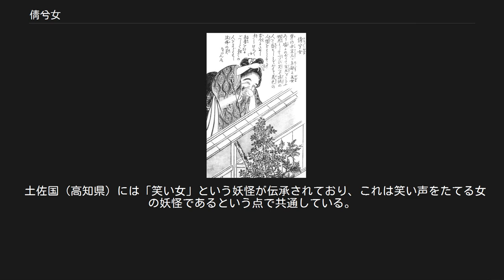倩兮女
鳥山石燕『今昔百鬼拾遺』より「倩兮女」 『平家化物たいぢ』。
右上の女の生首に「女の首けらけら笑いするぞ 物凄し」とある。
 倩兮女（けらけらおんな）、けらけら女は、鳥山石燕による江戸時代の妖怪画集『今昔百鬼拾遺』に描かれている日本の妖怪。
 着物姿の巨大な女性が、塀越しに口をひらいて笑う姿が描かれており、石燕による解説文は以下の通り添えられている。
 楚の国宋玉（そうぎょく）が東隣に美女あり 墻（かき）にのぼりて宋玉をうかがふ 嫣然（えんぜん）として一たび笑へば、陽城の人を惑せしとぞ およそ美色の人情をとらかす事 古今にためし多し けらけら女も 朱唇をひるがへして多くの人をまどはせし淫婦（いんふ）の霊ならんか 楚の宋玉というのは、中国南北朝時代の詩文集『文選』巻19に載る「登徒子好色賦」に記されているよく知られた逸話で、美男として有名な中国の文人・宋玉が「自分は決して好色ではない、隣に住んでいた国一番の美女が牆（かき）からその姿を見せ、3年間のぞき込まれ誘惑され続けたが心を動かした事は一度も無かった、私のことを好色と称する登徒子（とうとし）こそ好色である」と王の前で反論した故事（宋玉東牆）を引いているもので、塀（墻・牆）からのぞき込んでいる姿をその故事中の美女に比しており、石燕はこれをもって「倩兮女」を多くの人を弄んだ淫婦の霊ではなかろうかと述べている。
 石燕の「倩兮女」以前にも、江戸時代の版本には黒本や絵草紙『平家化物たいぢ』などにはけらけらと笑う女の首がたびたび登場している（右下の画像を参照）。
このことからわかるように、「けらけら女」は石燕以前にも既に流行しており、まったくの石燕の創作であるというわけではない。
 『今昔百鬼拾遺』には詳細な特徴などは述べられていないが、昭和・平成以降の妖怪関連の文献では、人通りのない道を歩いている者に笑いかけて脅かす者で、笑い声によって人の不安をかきたてるもの、また笑い声はその1人だけにしか聞こえず、気が弱い人は笑い声を聞いただけで気を失ってしまうという解説がなされている。
また、民俗学者・藤沢衛彦の著書『妖怪画談全集 日本篇』（1929年）では「見上ぐれば垣より高く大面相の醜女現はれてげらげらげらと笑ふ」と解説されており、しばしば巨大な女性の妖怪と解説されていることがある。
 土佐国（高知県）には「笑い女」という妖怪が伝承されており、これは笑い声をたてる女の妖怪であるという点で共通している。